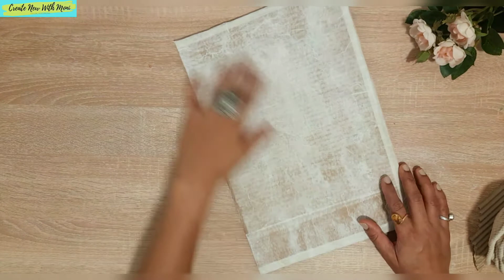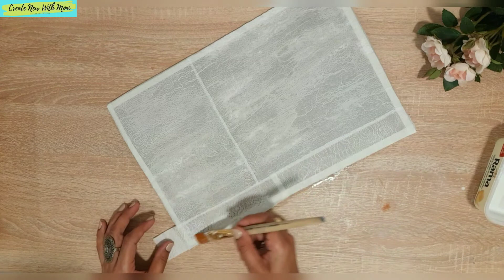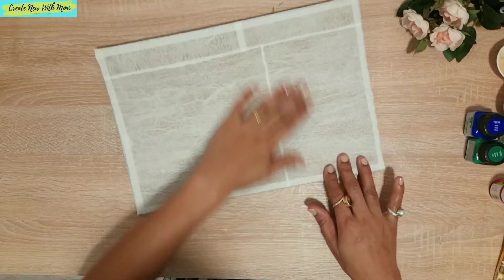Texture Painting On Cardboard || DIY 3D Art Wall Art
Texture Painting On Cardboard || DIY 3D Art Wall Art @Create New with Moni

I am back with my new video.
I hope you will enjoy this video and get some ideas.

Products using for my crafts
Acrylic paint
Pearl color
Cotton rope
Fan brush
Chalk paint
Texture paint
Sculpture paste
Modge podge glue
Deco magic glue
Round brush
Masking tape

Equipment i use to shoot my videos.
Tripod stand
Mini Tripod
Boya BYM1 mic
Boat Airdopes
Smart watch
Guitar stand wall mount